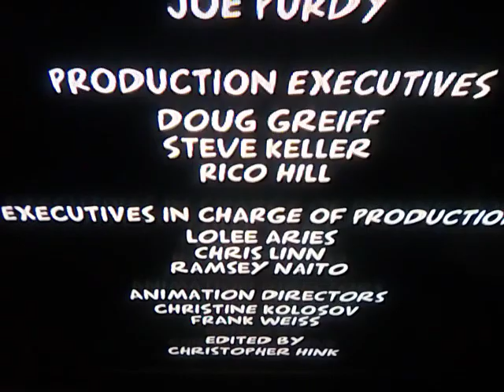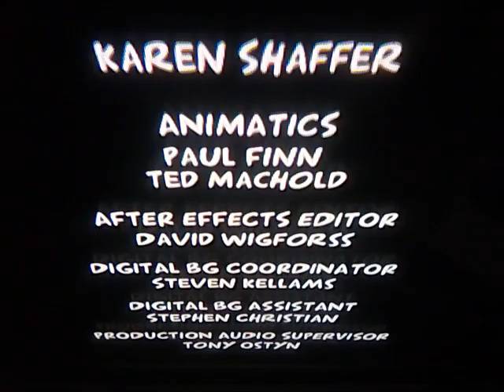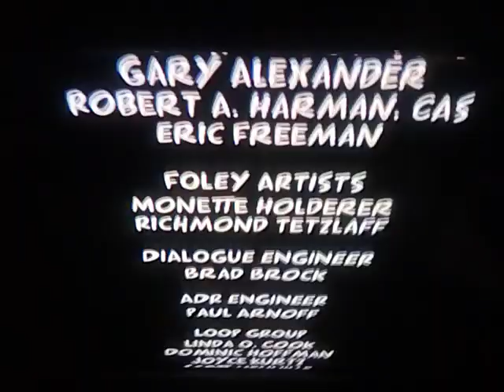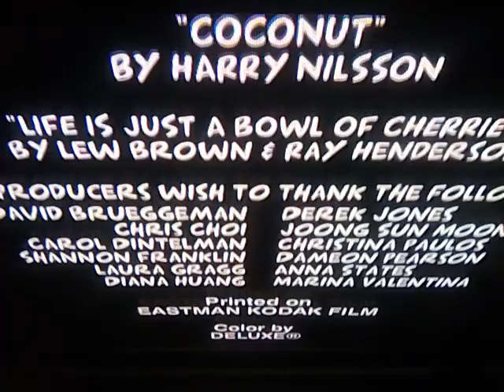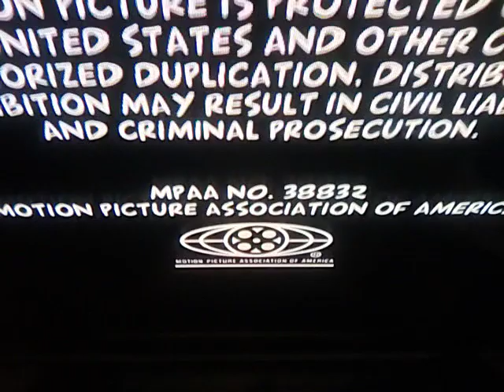Hey Arnold Movie Credits (2002)